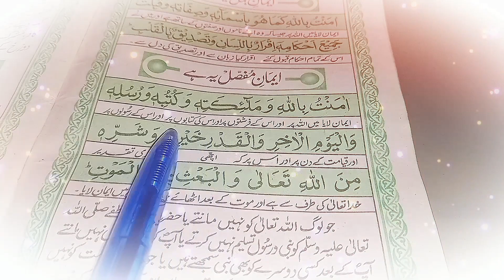Iman-e-Mufassal | with Urdu translation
Description
powerful video beautiful video beautiful HD subscribe like share comment Must listen subscribe to my channel like the video make it reach as many people as possible May Allah be pleased with you and accept all the prayers of yours. May he give us all a high place in heaven. May he accept our prayers with the wonder of birth. May Allah settle our matters through you and grant us all blessings and grant us salvation according to our births and grant us night stay for Hajj and Umra again and again and grant us true love from the Prophet Sallallahu Alaihi wasallam and grant us the opportunity to perform deeds on your next day; those who are sick were having fun at the fair of soldiers. May Allah take from us a lot of daily work and grant us the ability to walk during the day and whatever blessings the day has, may He grant us the ability to fulfill them and may we become brave and grant us our worship with His anger, aameen.like share subscribe